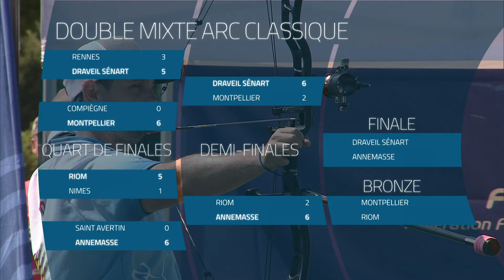Montpellier vs Riom - Bronze arc classique Double Mixte | Riom 2022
Finale bronze du championnat de France arc classique double mixte 2022 à Riom.